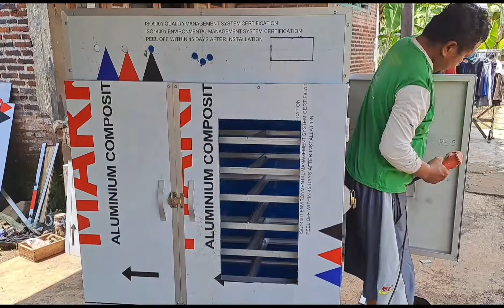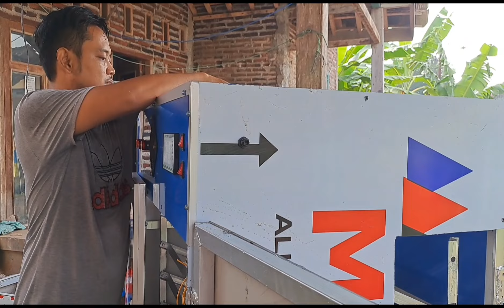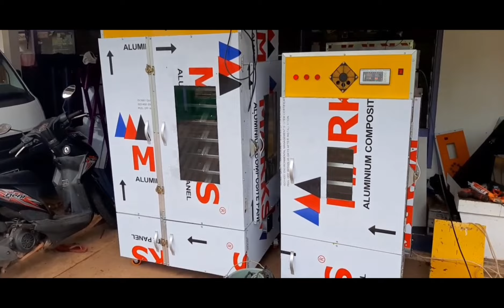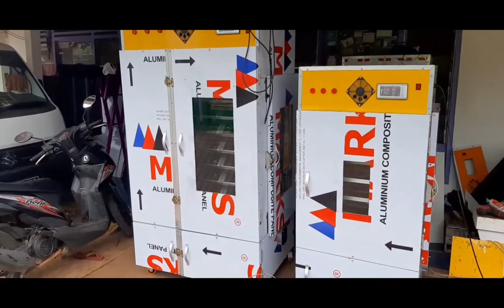Mau produksi anak ayam? jangan salah pilih mesin ya.